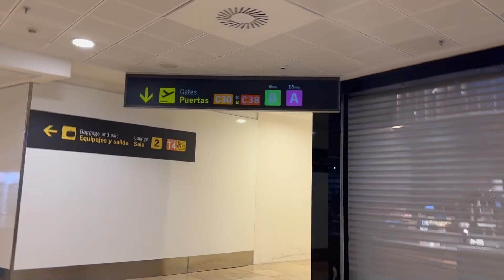The Beginning of My World Tour | My first world tour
Today marks the start of an incredible journey! A dream I’ve had since childhood is finally coming to life. This isn’t just about exploring new cities and cultures, but also discovering myself along the way. Each place I visit, every culture I encounter, will add a unique story to my life. Join me on this adventure and experience the world through my eyes. It’s time to live the dream